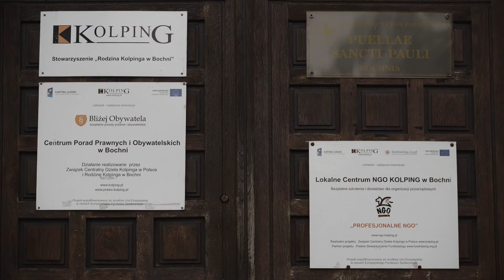Kolping - wyzwalamy aktywność lokalnych społeczności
Dzieło Kolpinga to zorganizowana wspólnota katolicka zrzeszająca Rodziny Kolpinga – stowarzyszenia działające na terenie całej Polski. Realizujemy ideę samopomocy, co oznacza, że otrzymana pomoc ma być wykorzystana na stworzenie warunków do dalszej aktywności. Działamy na rzecz dzieci, młodzieży, seniorów, osób bezrobotnych i potrzebujących wsparcia. Kontynuujemy ideę naszego patrona bł. Adolpha Kolpinga.